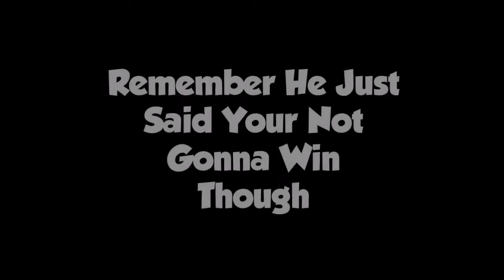(2016) YEAR MONTAGE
👍Like For More Daily Content!
I Upload Everyday At Around 9:30pmCST